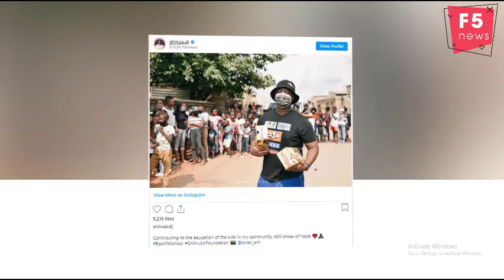Shimza donates school shoes to 400 pupils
DJ Shimza has not let the pandemic stop him from helping to keep pupils in school by giving away 400 pairs of shoes.
Shimza has always been big on charity and under normal circumstances, the DJ had a working annual plan in place that helped him tick off his charity-related goals.
Every year the DJ would host a Christmas lunch for orphans in his community which would be followed by his legendary One Man Show. All the proceeds went towards buying school uniforms and essentials for the needy children in January.